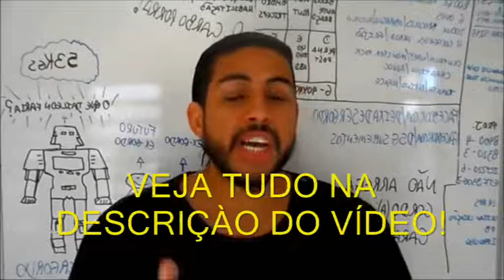A DIETA DO GUERREIRO! - CORTES DSG #161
*DISPONÍVEIS NA SHOPEE*

A dieta do guerreiro é uma maneira de comer que alterna longos períodos de pouca ingestão de alimentos com pequenas janelas de excessos. Esse estilo de jejum intermitente foi promovido como uma maneira eficaz de perder peso e melhorar os níveis de energia e a clareza mental.
Como funciona jejum intermitente 20 horas?
Nos dias de jejum, deve-se fazer uma refeição de 400 calorias (mulheres) ou 600 (homens) próximo ao horário de almoço, e então, ficar sem comer até o dia seguinte; Dieta do guerreiro: envolve um jejum diário de 20 horas. Durante a noite, você pode atacar tudo o que tiver vontade de comer por 4 horas
O que é jejum intermitente e como fazer?
Este tipo de jejum consiste em não comer alimentos sólidos entre 16 e 36 horas seguidas, algumas vezes por semana, de forma programada, voltando à alimentação habitual, de preferência baseada em alimentos com baixo teor de açúcar e gorduras
Como fazer jejum de 20h?
"Existe também o jejum de 20 horas, a dieta do guerreiro. Nesse período, você pode ingerir alguns legumes e frutas crus e também proteína, alternando com uma janela de alimentação de quatro horas
Qual o melhor horário para começar o jejum intermitente?
Coma apenas durante oito horas seguidas ao longo do dia (no máximo dez horas) e sempre de manhã, fazendo jejum ao longo das restantes 16 horas do dia. Nunca coma à noite. Os horários sugeridos são comer apenas entre as 7h da manhã e as 15h ou entre as 10h e as 18h. O importante é nunca comer depois das 18h

A dieta do guerreiro – Como funciona
A dieta do guerreiro – ou The Warrior Diet, título em inglês – trata-se de um livro de autoria de Ori Hofmekler publicado no ano de 2001. A ideia do programa alimentar é comer muito pouco durante o dia e comer demais no período noturno com o objetivo de ajudar as pessoas a se livrarem do efeito sanfona, caracterizado por uma perda de peso rápida, seguida da recuperação desse peso que foi perdido.

O programa alimentar da dieta do guerreiro ainda prega que o consumo diário principal de comida deve acontecer em uma única refeição principal por dia e incentiva uma espécie de jejum controlado associado à prática de exercícios físicos com o estômago praticamente vazio.

Já que falamos nelas, as atividades físicas também fazem parte da dieta do guerreiro. O livro recomenda treinos de fortalecimento para o corpo todo, compostos por movimentos como exercícios na barra fixa, agachamentos, levantamentos de peso e saltos, além de séries explosivas de atividades cardiovasculares como o sprint. A indicação é que esses treinamentos intensos tenham duração de 20 a 45 minutos.

A tese de Hofmekler é que se a pessoa for capaz de se adaptar à dieta do guerreiro, será capaz de utilizar gorduras como combustível para o corpo, queimando-as, ter mais energia e emagrecer sem precisar contar calorias.

Cardápio da dieta do guerreiro
Os alimentos presentes no cardápio da dieta do guerreiro são:

Mirtilo;
Pêssego;
Manga;
Melão;
Banana;
Maçã sem casca;
Salada verde;
Tomate;
Cebola;
Cenoura;
Cogumelo;
Couve-de-bruxelas;
Feijão;
Nozes;
Pistache;
Amêndoa crua;
Noz pecã;
Frango sem pele;
Peru;
Bife magro;
Carne magra de porco;
Peixe branco;
Ovo escalfado ou bem cozido;
Kefir;
Iogurte natural não adocicado;
Queijos: cottage, ricota, de cabra, parmesão e feta;
Quinoa;
Cevada;
Arroz selvagem;
Arroz integral;
Aveia – após a terceira semana de dieta;
Macarrão – após a terceira semana de dieta;
Pão – após a terceira semana de dieta;
Batata;
Ervilha;
Batata-doce;
Milho;
Suplementos de vitamina C, óleo de prímula, levedura de cerveja e probióticos.
As carnes consumidas na dieta do guerreiro devem ser orgânicas e livres de hormônio, sempre que possível. Para Holfmekler, os carboidratos devem ser ingeridos somente depois de comer a salada, os vegetais e as proteínas e deve haver apenas uma fonte do nutriente durante a refeição noturna.

Açúcar e doces não são permitidos pela dieta, porém, é possível comer uma gelatina sem teor de açúcar quando já tiver avançado na dieta, assim como adoçar bebidas com o adoçante sucralose.